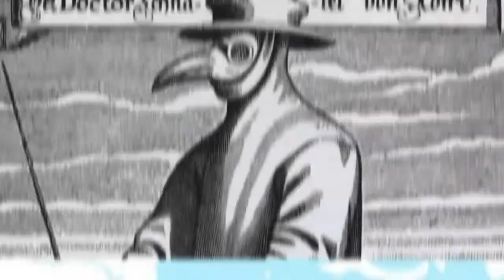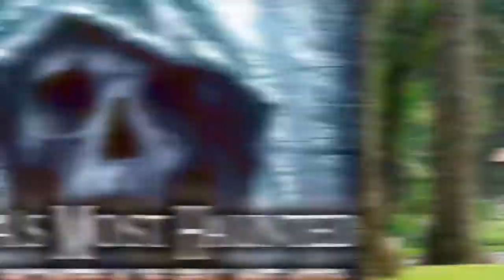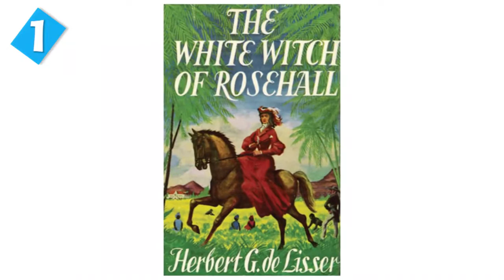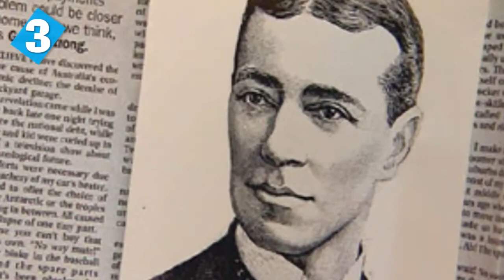Scary Places On Earth That Are Haunted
These are the most haunted places on earth